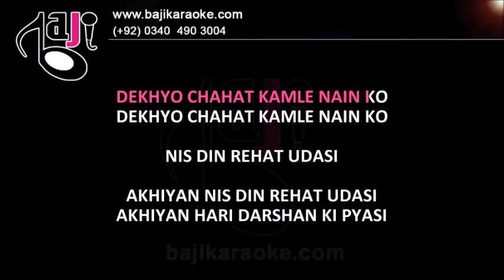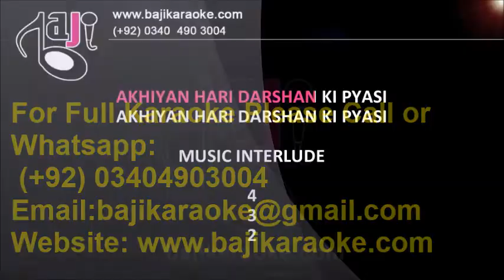Akhiyan Hari Darshan Ki | Video Karaoke Lyrics | Mohammd Rafi, Baji Karaoke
Bajikaraoke Presents Akhiyan Hari Darshan Ki Karaoke Song with Lyrics. Sung By Mohammad Rafi

Song Title – Akhiyan Hari Darsan Ki Pyasi
Lyrics – Sooraj
Music Director – Pandit Shiv Ram
Year of Release – 2006
Movie Cast –
Karaoke Format – Video Karaoke Lyrics
Karaoke Duration: 6:01

Kind Regards